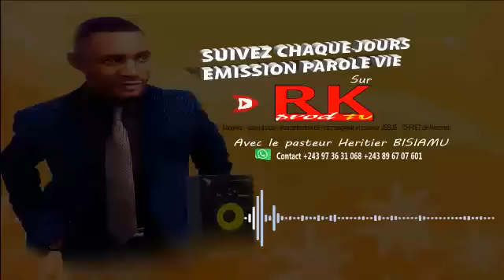EXHORTATION MATINALE A LA RADIO PAROLE VIE AVEC PASTEUR HERBI LE 08 6 2023